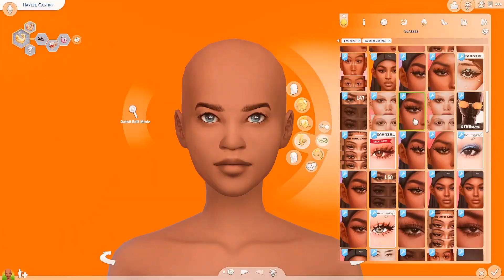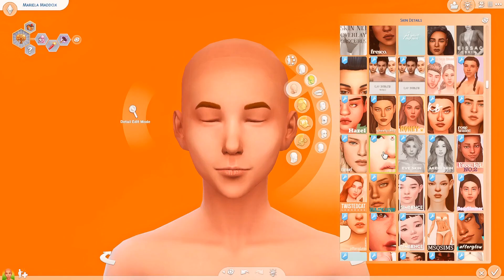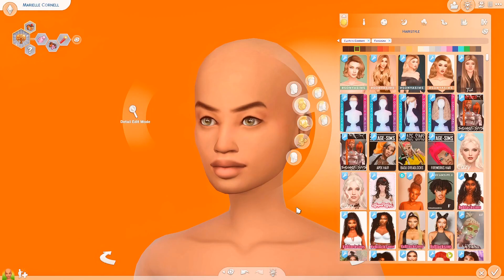[Patreon] Female Sim Dump | CC Folder and Sim Download || SIMS 4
╰┈➤Sim Download w/ CC Folder

     Stay Safe.